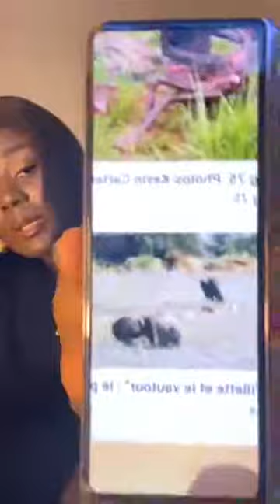⛑️⛑️Voici la vidéo de notre Eunice la femme forte qui fait couler l'ancre de ton B⛑️⛑️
⛑️⛑️Voici la vidéo de notre Eunice la femme forte qui fait couler l'ancre de ton B⛑️⛑️ sortez oooh Eunice sort enfin de son silence et explique bien les choses écoutez jusqu'à la fin. ayarobert , ,eunicezunon ,tenor ,gossip ,paposmondial.